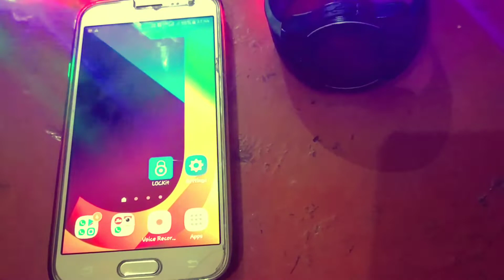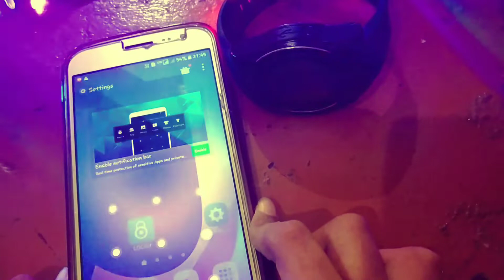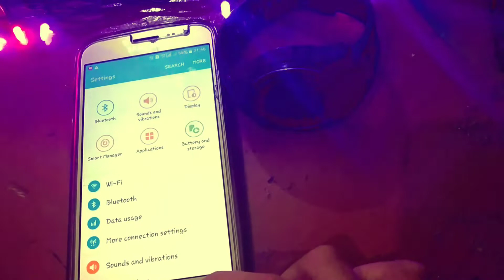[BIG SCAM] 🔥SET FINGERPRINT LOCK ON THE DISPLAY OF YOUR PHONE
Before Reading Description 👍Smash the Like button now!

👍'Hello Pretty People' Myself Faiz Khan and Welcome to my Channel Everything you want Your Choice, 💻 In this video, I have explained about the big scam of setting fingerprint lock on the display of any android phone.! Hope u all loved this video.! ♥️In Future, I will also bring out many types of 🎥useful videos which is useful for every person. So This Channel is useful for 👤every person and really You guys will always see great stuffs🔥 in my every videos.

⏩Regular Technical Videos
⏩Awesome Gadgets Reviews
⏩Useful Products Unboxing
⏩Latest Technical Updates
⏩NonStop Gaming Videos
⏩Realistic Games Reviews

Let's Talk with me on:-

     Be Happy😊           Have a Nice Day🌄

                            And

                 BYEE...BYEE 👋👋..

Queries Solved:-
fingerprint,
fingerprint lock,
fingerprint lock display,
fingerprint lock on display,
fingerprint sensor,
display,
on display,
how to,
everything you want your choice,
eywyc,
faiz khan,